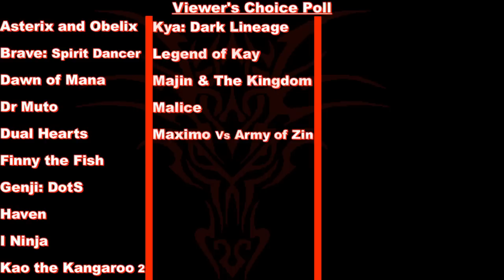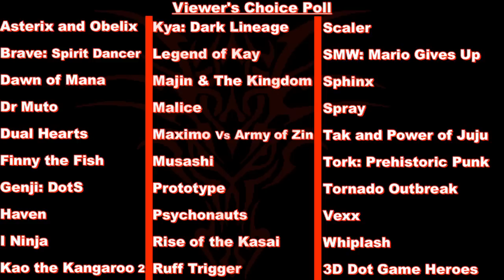Viewer's Choice Poll [Voting Closed]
Again, the 30 choices that you are voting on for my next let's play are;
Asterix and Obelix: Kick Buttix,
Brave: Search for the Spirit Dancer,
Dawn of Mana,
Dr Muto,
Dual Hearts,
Finny the Fish,
Genji: Dawn of the Samurai,
Haven,
I Ninja,
Kao the Kangaroo: Round 2,
Kya: Dark Lineage,
Legend of Kay,
Majin and the Forsaken Kingdom,
Malice,
Maximo vs the Army of Zin,
Musashi,
Prototype,
Psychonauts,
Rise of the Kasai,
Ruff Trigger,
Scaler,
SMW: Mario Gives Up,
Sphinx,
Spray,
Tak and the Power of Juju,
Tork: Prehistoric Punk,
Tornado Outbreak,
Vexx,
Whiplash,
3D Dot Game Heroes